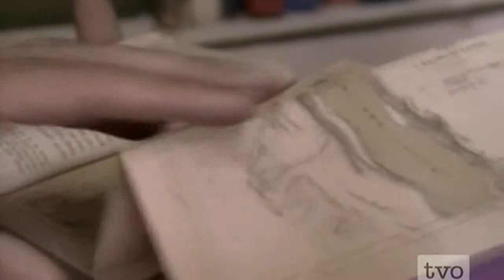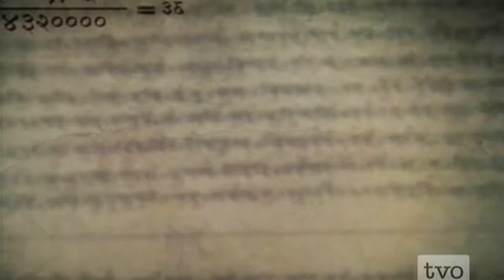BBC Science and Islam part 6